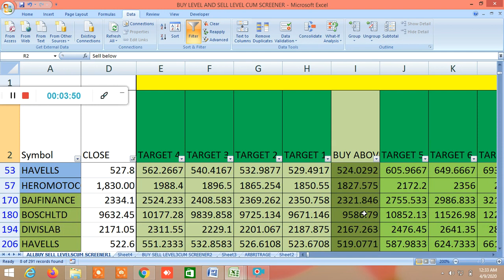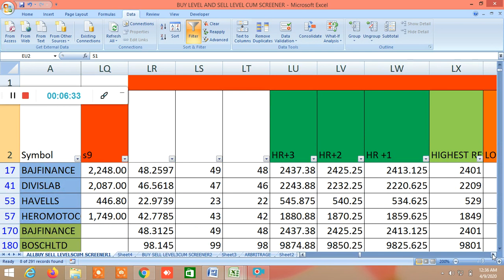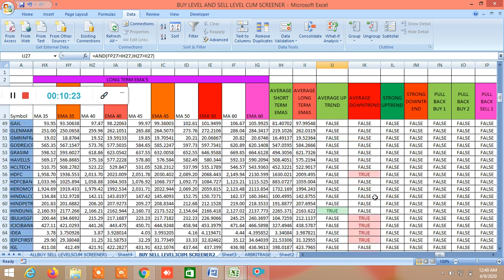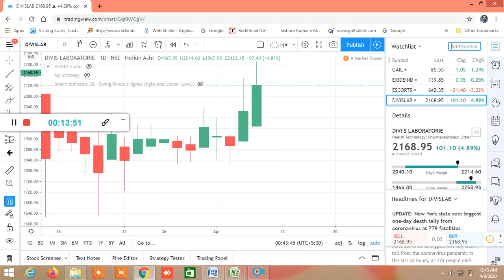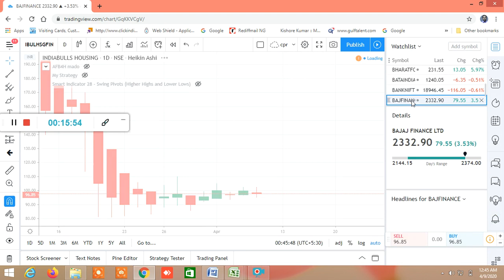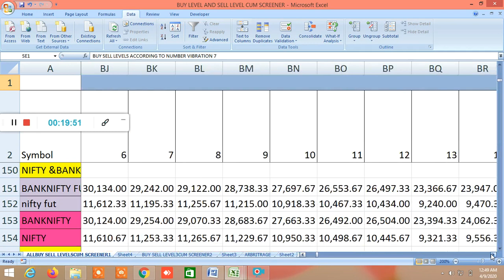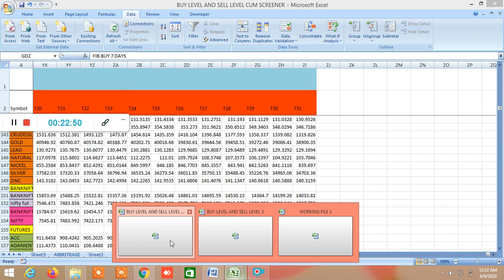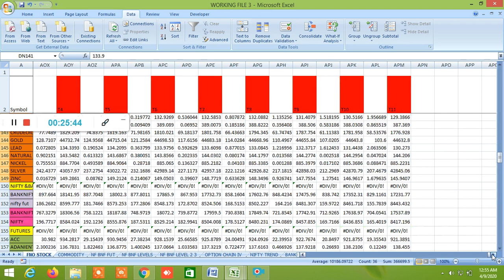BUY SELL LEVELS,FIBONACCI,GANN,MURREY,ELLIOT,VOLATILITY,SD,PROBABILITY BASED LEVELS,CANDLESTICK 0904